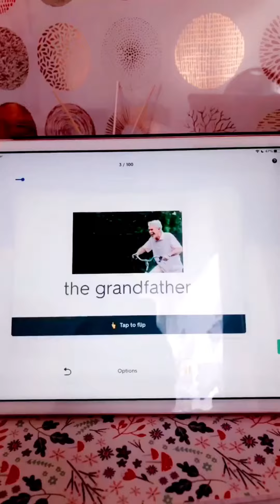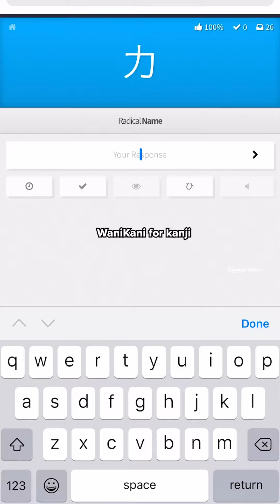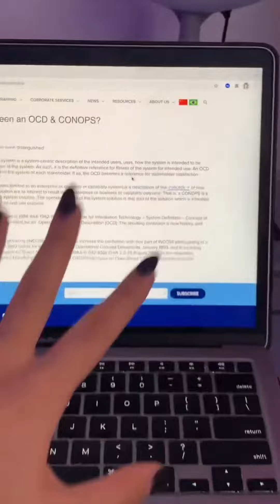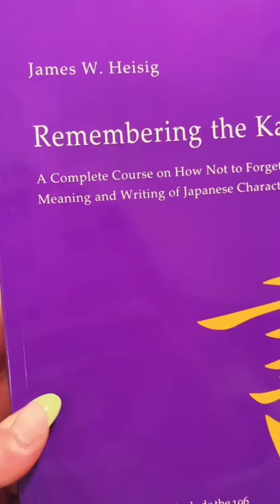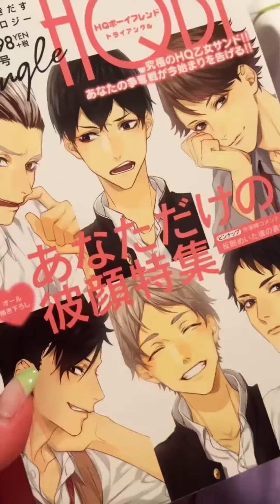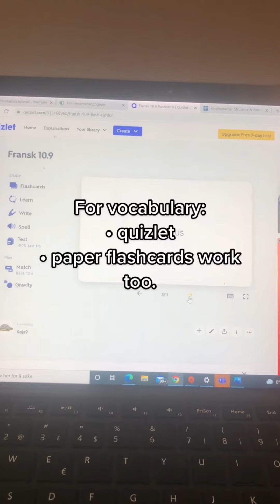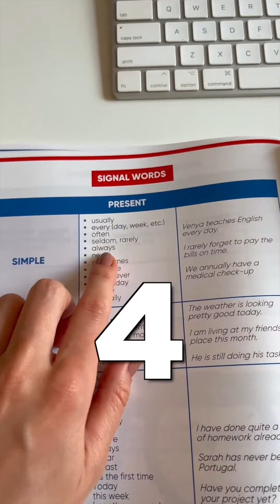TikTok Language Learning TIPS & TRICKS 📚🌟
Tricks, tips, tools, apps, programs and browser extensions that will help you throughout language learning of Japanese, Spanish, French, Italian, English or virtually any other language!